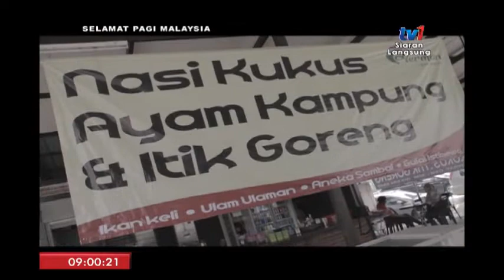SPM 2018: BINGKISAN – INOVASI ANAK MUDA [1 JULAI 2018]